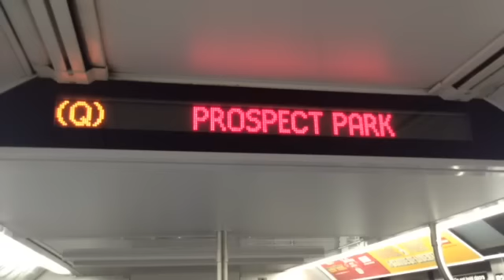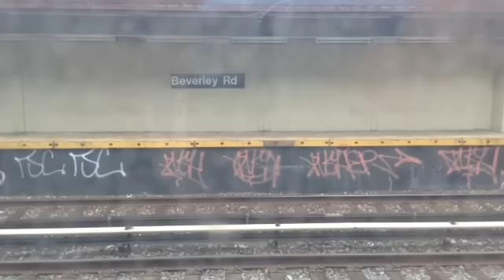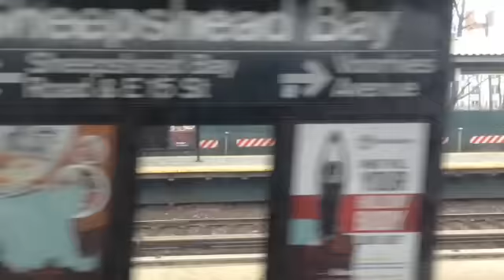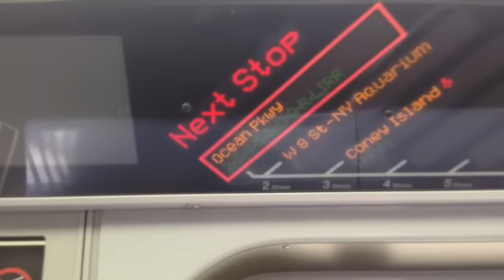On Board Coney Island Bound R160 (Q) Train From Prospect Park to Coney Island Stillwell Avenue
Welcome aboard on a Coney Island Stillwell Avenue Bound R160 (Q) Local Train From Prospect Park to Coney Island Stillwell Avenue

[TIME POINTS]

Parkside Avenue @ 2:51
Church Avenue @ 4:36
Beverly Road @ 6:14
Cortelyou Road @ 7:28
Newkirk Plaza @ 9:01
Avenue H @ 10:37
Avenue J @ 11:59
Avenue M @ 13:43
Kings Highway @ 15:44
Avenue U @ 17:45
Neck Road @ 19:05
Sheepshead Bay @ 20:57
Brighton Beach @ 23:45
Ocean Parkway @ 25:25
West 8th Street-New York Aquarium @ 27:09
Coney Island Stillwell Avenue @ 29:24

Notice that I was riding on the R160 Q train w/ a Glitched FIND Map. If you guys are wondering what car # I was on is #8687.
Also, if you were wondering why the B train was on the local track is because due to midday track work, Manhattan Bound B trains was running local between Kings Highway to Prospect Park.

Taken 4/8/2016